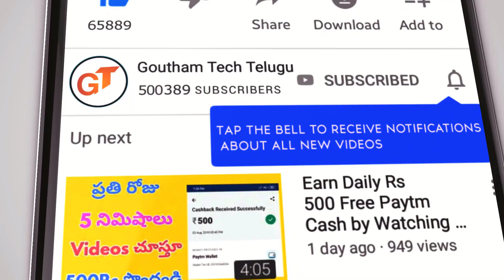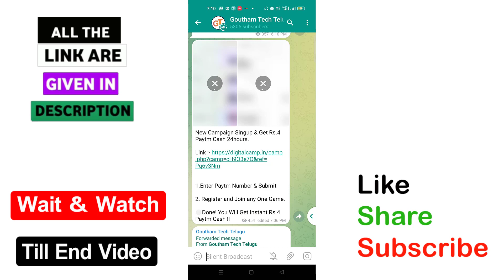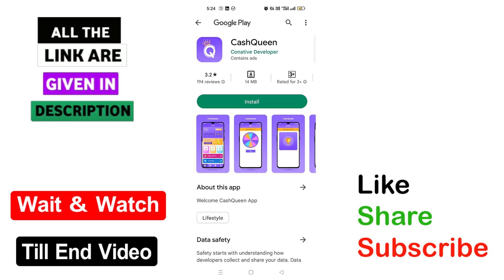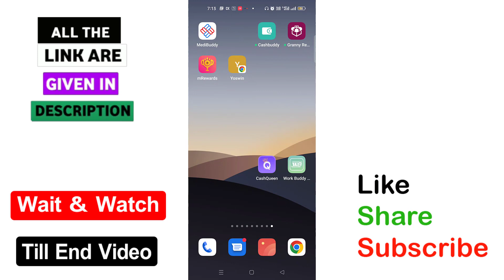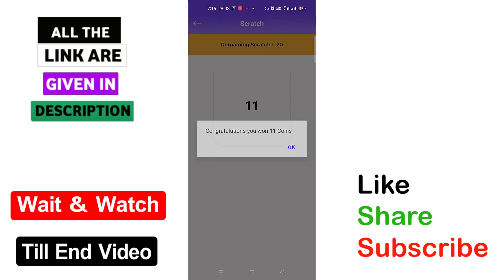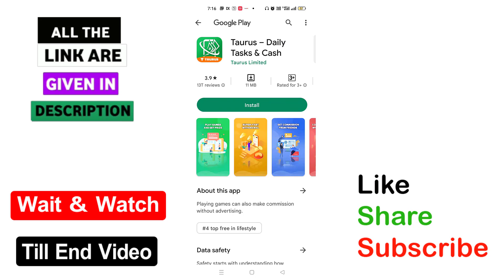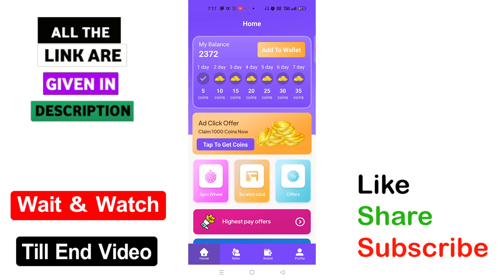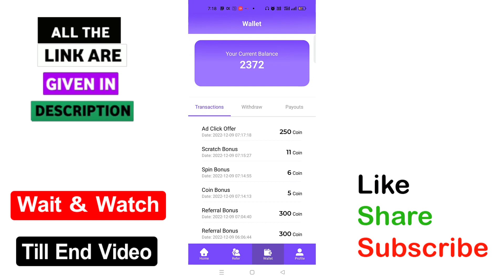cashqueen app in telugu | Earn Daily 500₹ Free Paytm cash with SPINS & Scratch cards | Min Redeem 5₹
√ Super loot App =

▶▶▶ Refer code : C4VJH7

√ App 1=

√ App 2=

1) Angle broking video ( Refer 400 Rs )

2) Upstrox pro video ( Refer 400 Rs )

3) Earn daily Rs 1000 EASILY ( Refer upto 100Rs )